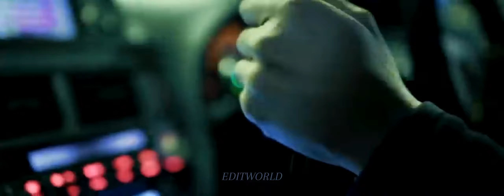GTR R34 Skyline || (Silence - 5admin)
Music used in this Video :

Song/Music : Silence
Artist : 5admin